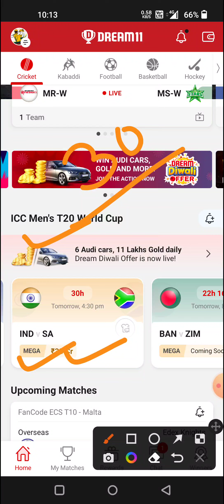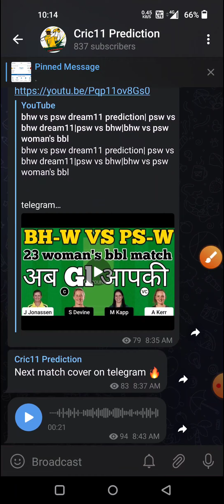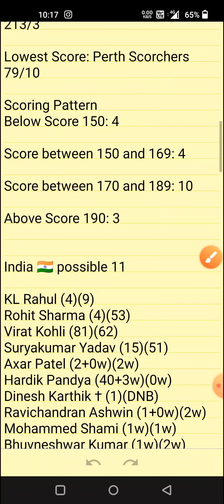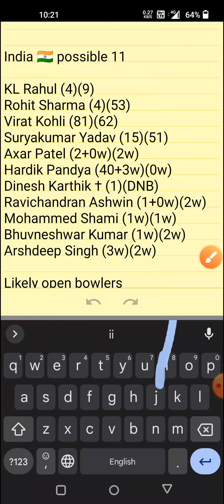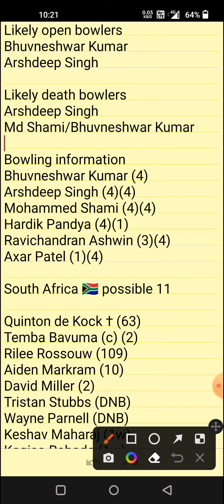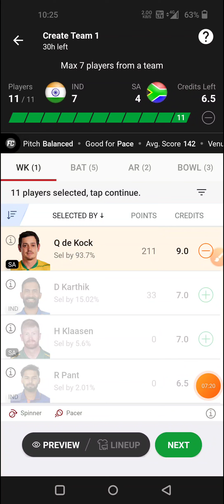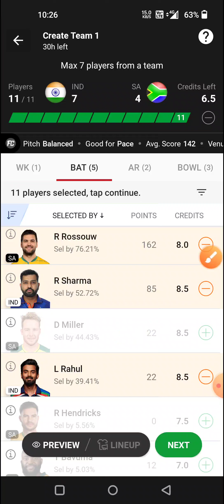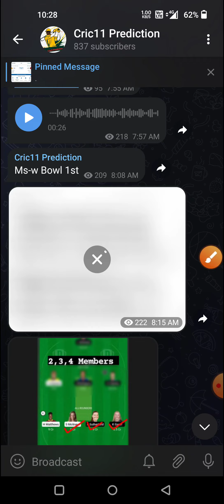ind vs sa dream11 prediction| sa vs ind dream11 team|ind vs sa fantasy team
ind vs sa player's record
ind vs sa player's state
ind vs sa dream11
ind vs sa cricket match
ind vs sa T20i match
ind vs sa analysis
ind vs sa dream11 best team
ind vs sa T20i
ind vs sa match prediction
ind vs sa dream11 winning team
ind vs sa small league
ind vs sa grand league
ind vs sa cricket prediction
Optus Stadium, Perth
Optus Stadium, Perth Pitch Report
Optus Stadium Pitch Report
Perth Pitch Report
IND vs SA dream11 team today
IND vs SA today match prediction
IND vs SA
IND vs SA Prediction
IND vs SA 2022
IND vs SA comparison 2022
IND vs SA 2022 highlights
IND vs SA highlights
IND vs SA dream11 analysis
IND vs SA best dream11 team
IND vs SA dream11 team 2022
IND vs SA playing 11 2022
IND vs SA 2022 playing 11
IND vs SA head to head
IND vs SA live score
IND vs SA live match
IND vs SA T20 World Cup Match Preview
IND vs SA dream11 prediction 2022
T20 World Cup IND vs SA
India vs South Africa Head To Head
India vs South Africa T20 World Cup Match Preview
India vs South Africa Live Stream
India vs South Africa Live Streaming
Dream11 T20 World Cup 2022
T20 World Cup 2022 Song
Cric11 Prediction
dream11 1st rank
grand league best
dream11 today
dream11 1st rank winning proof
dream11 prediction
dream 11
how to earn money by dream11
dream11 earnings tips and tricks
dream11 investment strategy
dream11 win trick
anurag dwivedi dream11
Fantasy Expert Ahamad
dream11 me team kaise banaye
dream11 strategy
dream11 team kaise banaye
fantasy guru
gl winner dream11
dream11 prediction
anurag dwivedi
dream11 live
dream11 1 crore winner
dream11
today dream11 team
dream11 today
dream11 team
dream loss cover
gl tips for dream11
player battle kaise nikalne
dream11 winner
dream11 gl tips dream11
gl winning tips and tricks dream11
grand league team kaise banaye dream11
dream11 grand league tips and tricks dream11
Tips and tricks to win grand league on dream11
dream11 c or vc tips and tricks dream11
dream11 channel
bowling order kaise pata kare
How to win dream11 grand league
dream11 tips
dream11 tricks
gl team dream11 tricks
today match player battle

1. This analysis is based on my
Own decision